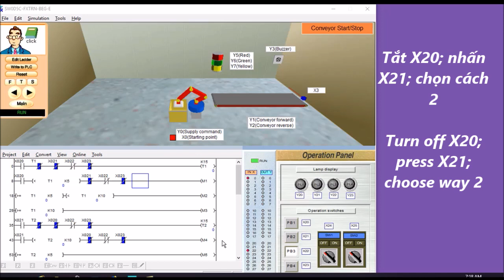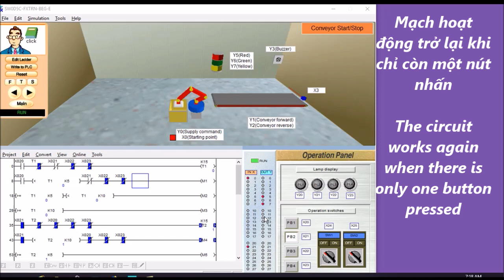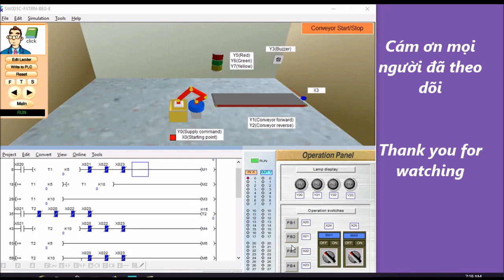Exercises flashing lights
Thử làm bài tập thứ 2 nhé!
Try doing the second exercise!